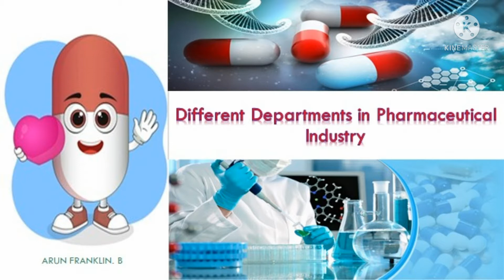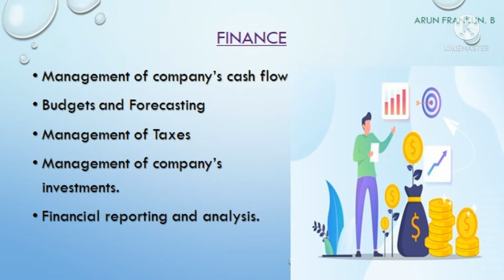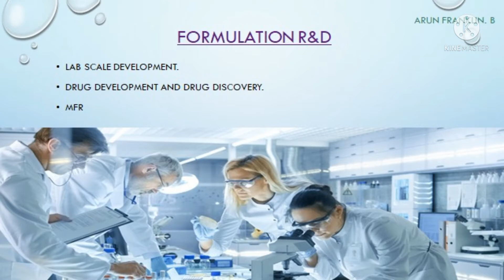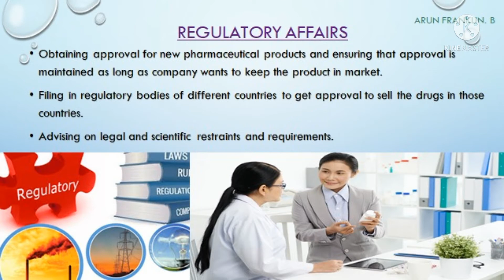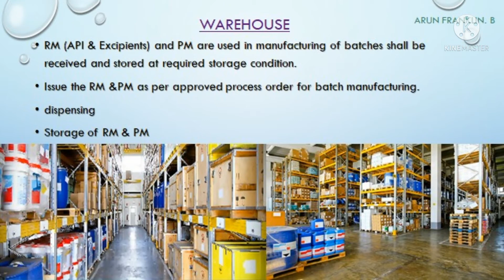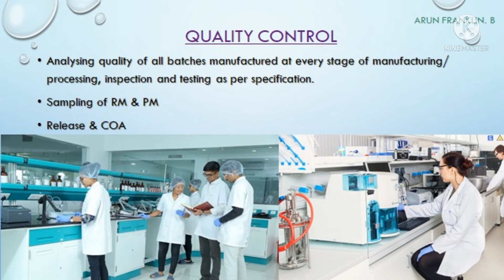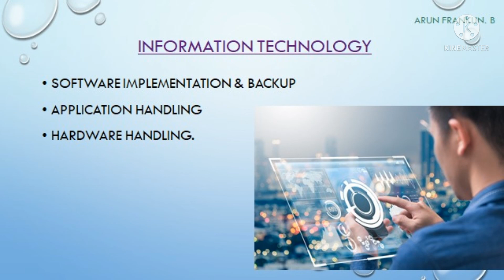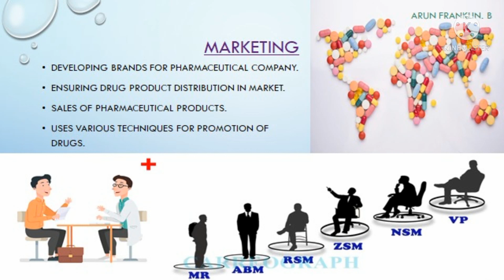Different Departments in Pharmaceutical industry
Various departments available in Pharmaceutical Industry